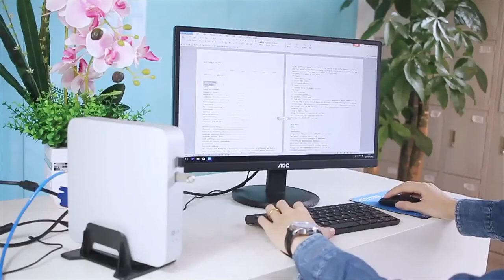Mini PC Intel Core i7 7500U i5 7200U Windows 10 DDR3L mSATA SSD 4K Aliexpress Review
Mini PC Intel Core i7 7500U i5 7200U Windows 10 DDR3L mSATA SSD 4K UHD HTPC HDMI VGA 300M WiFi Gigabit Ethernet Office Computer